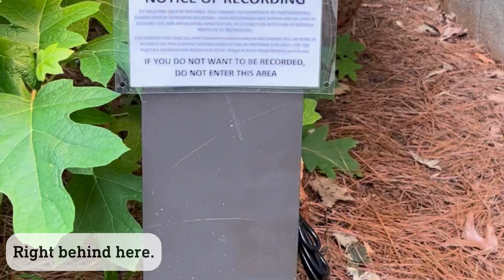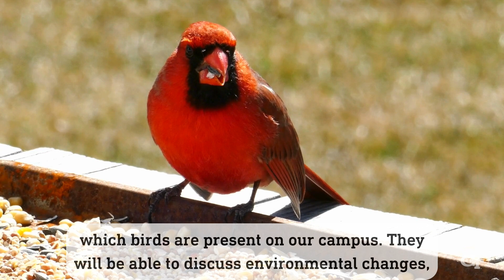What Birds Can Teach Us About Language and Ecology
This fall, Georgia Tech students will study French language, art, literature, and ecology — with a little help from the birds on campus. As part of their new interdisciplinary project, "French Environmental Humanities and/in the Arts," Stéphanie Boulard and Andrea Jonsson in the School of Modern Languages installed technology behind the Swann Building that monitors bird songs, identifies the species present, and shares the information through a free app available to everyone.

The project is funded by a prestigious grant from the French embassy and focuses on ecology, biodiversity, and French and francophone environmental humanities at Georgia Tech. The School of Modern Languages is a unit of the Ivan Allen College of Liberal Arts.